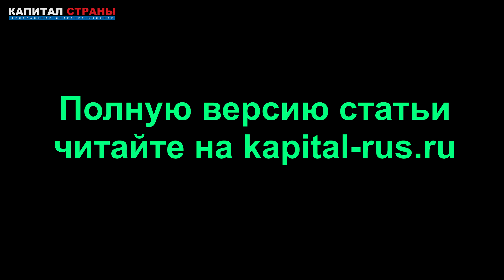ЦБ предупредил о неизбежном росте цен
ЦБ предупредил о неизбежном «периоде повышенной инфляции». К цели регулятора в 4% рост цен вернется только к 2024 году. Подробнее
Читайте наши материалы: